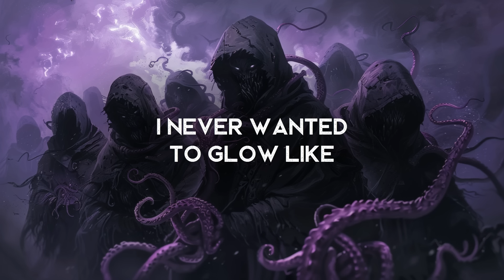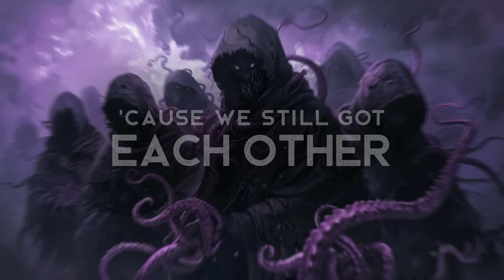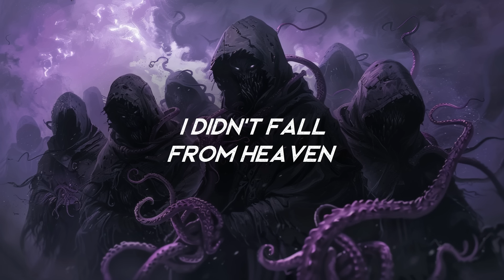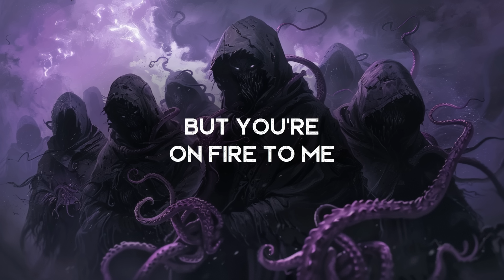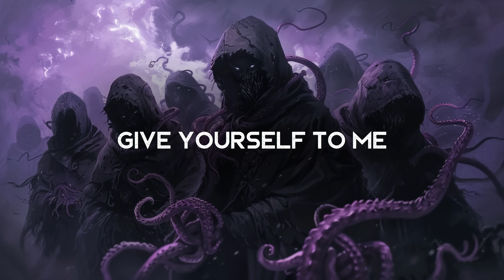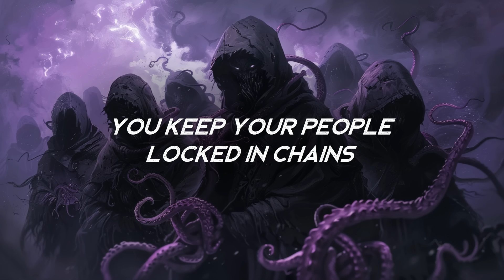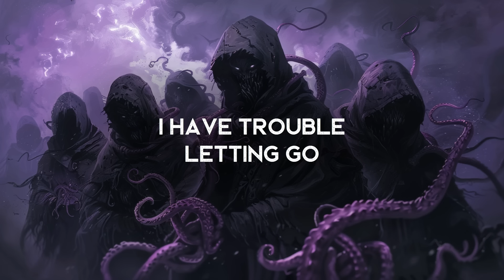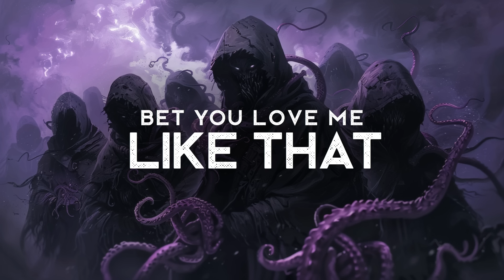Villains Unite: A Dark Brotherhood Playlist (LYRICS)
In this brotherhood, know that those who walk the darkest paths can achieve greatness by standing together. Even villains are stronger when united...

00:00 -  Eye for an Eye by Jennings Couch
Amazon Music

03:27 - GO TO HELL by Heather Kathryn
Amazon Music

06:13 - The Dark Gift by MDNGHTMASS
Amazon Music

10:01 - Sanctuary by Rise of Asura
Amazon Music

13:13 - Like That by Ampathy
Amazon Music

16:02 - The Devil You Don't Know by 100 Watt Shine
Amazon Music